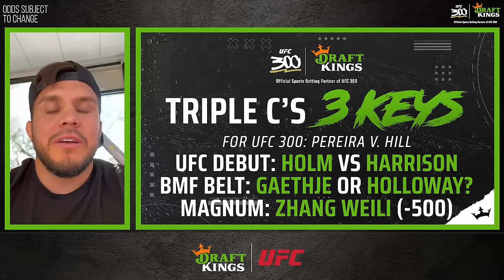UFC 300 Betting Breakdown, Predictions, & Props with Jon Anik, Henry Cejudo & Nick Kalikas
(U.S. only)
(Non U.S.)

Please Gamble Responsibly. (WV). Void where prohibited.
21+ (18+ KY/NH/WY). Physically present in AZ/CO/CT/IL/IN/IA/KS/KY/LA(select parishes)/MA/MD/ME/MI/NC/NJ/NY/OH/PA/TN/VA/VT/WV/WY only. Void in ONT/OR/NH. Eligibility restrictions apply. On behalf of Boot Hill Casino & Resort (KS).
Valid 1 per new customer. Minimum $5 deposit. Minimum $5 bet. $150 issued as six (6) $25 bonus bets. Bonus Bets are single-use, non-cashable, non-withdrawable, must be wagered 1x before any resulting cash winnings can be withdrawn and stake is not included in winnings. Bonus Bets expire 7 days (168 hours) after being awarded. Promotional offer period ends 6/11/24 at 11:59 PM ET.